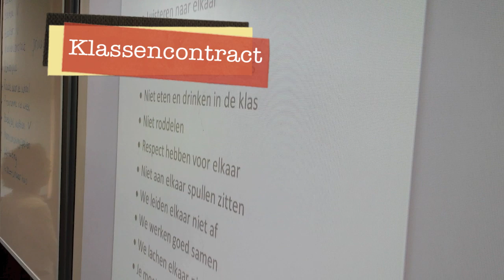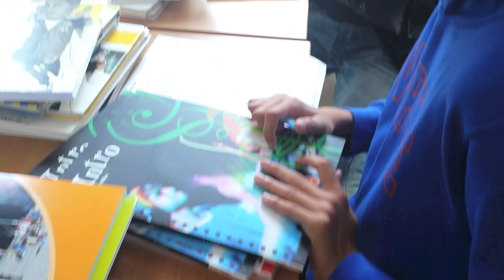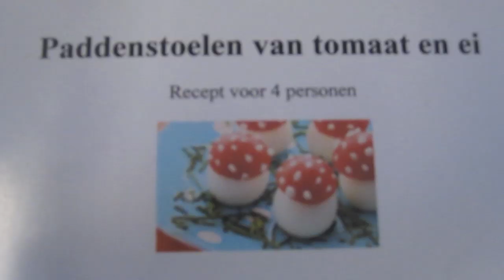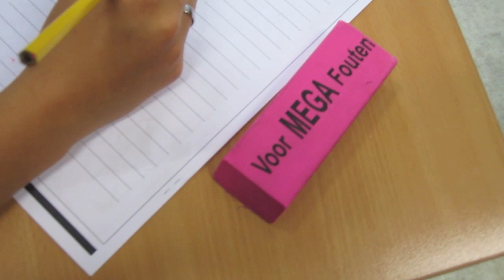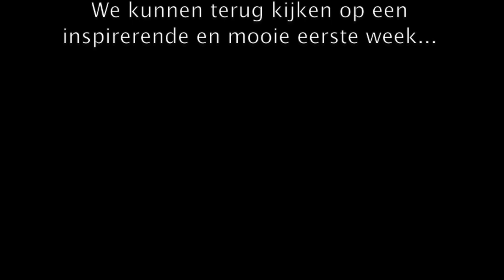Introductieweek Pascal Zuid 2014